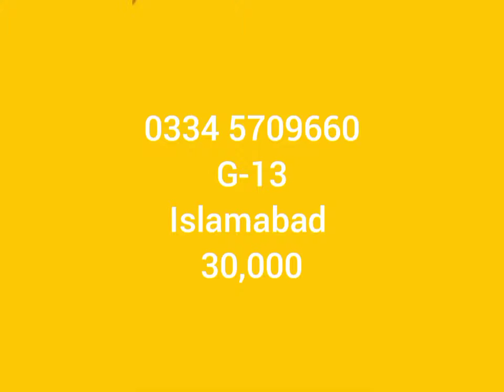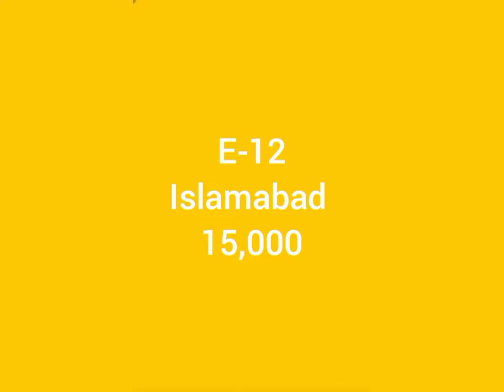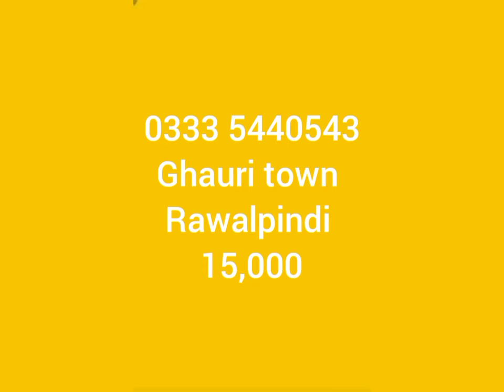Used six chairs dining table, kids bed, seven seater sofa set good condition low price | old is sold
WhatsApp no
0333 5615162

In this video i am displaying new and second hand furniture in pakistan in good condition low price at old is sold.